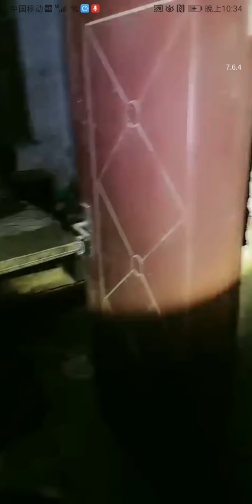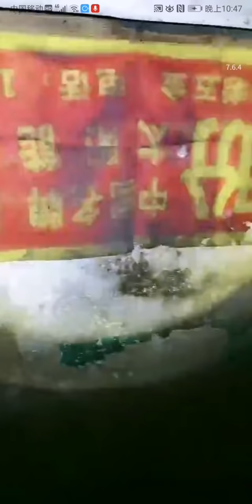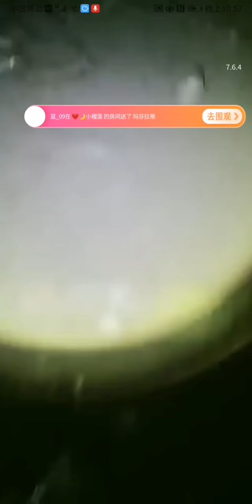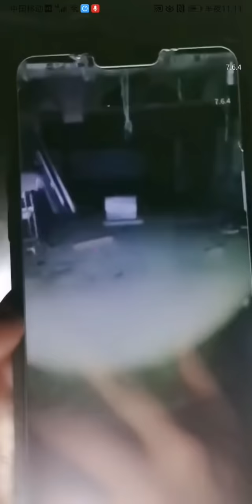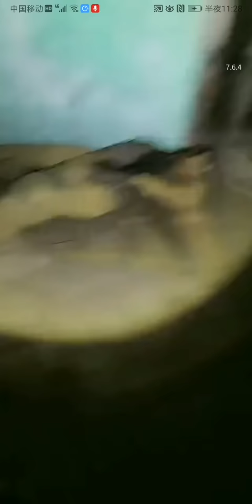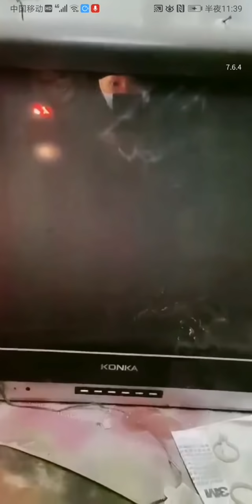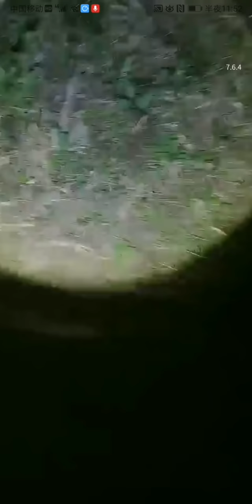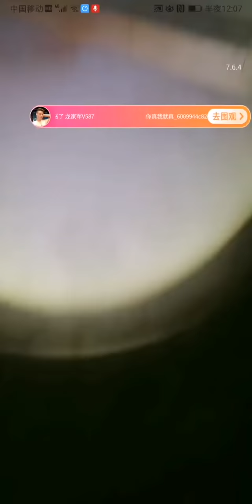賀哥探險電影總是給我們帶來不可思議之處，煩請網友試圖說明本視頻中鬼火是什麼成因，在屏幕下方留言，供大家參考 Weird ghost fire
Hege’s adventure movies always bring us incredible things. Please try to explain the cause of the ghost fire in this video and leave a message at the bottom of the screen for our reference.
I film di avventura di Hege ci portano sempre cose incredibili. Prova a spiegare la causa del fuoco fantasma in questo video e lascia un messaggio nella parte inferiore dello schermo per nostro riferimento.
Hege kalandfilmjei mindig hihetetlen dolgokat hoznak nekünk. Kérjük, próbálja meg elmagyarázni a szellem tüzének okát ebben a videóban, és hagyjon üzenetet a képernyő alján.
Las películas de aventuras de Hege siempre nos traen cosas increíbles. Intenta explicar la causa del fuego fantasma en este video y deja un mensaje en la parte inferior de la pantalla para nuestra referencia.